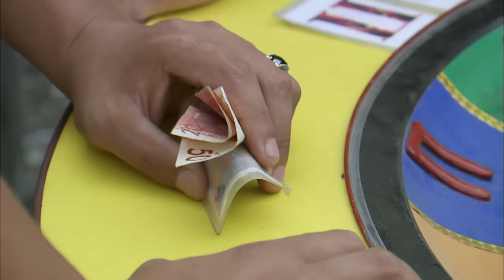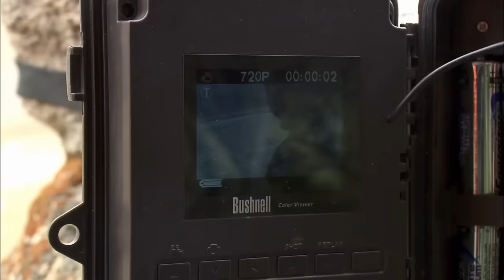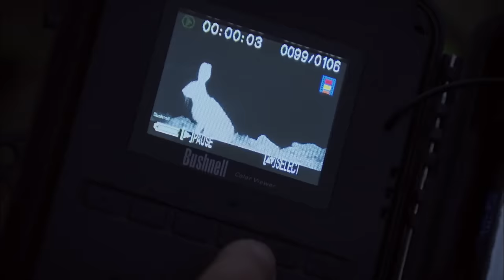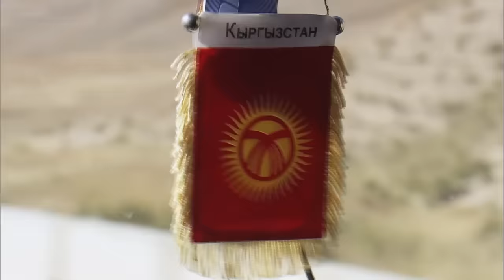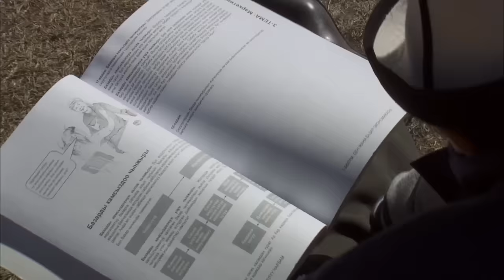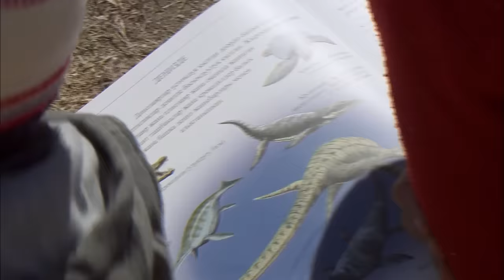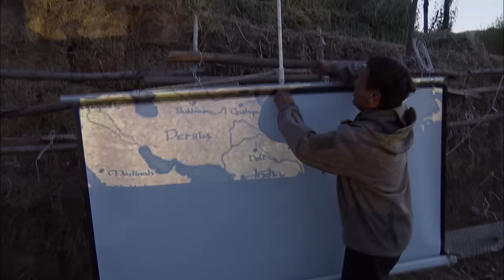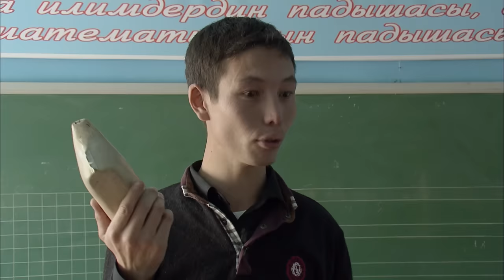Amazing Quest: Stories from Kyrgyzstan | Somewhere on Earth: Kyrgyzstan | Free Documentary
Somewhere on Earth - Kyrgyzstan | Free Documentary

Somewhere on Earth is taking you to Central Asia; to Kyrgyzstan, where the population lives in harmony with Nature. The Kyrgyz, a semi-nomadic people of horsemen, carry their cultural heritage with pride. Kyrgyzstan, this small land-locked country, is made up of high plateaus, surrounded by impassable mountains, an enclave of harsh serenity. The Tian Shan, literally “The Celestial Mountains”, rise to an altitude of 7400 meters. Welcome to the realm of boundless peaks. These mountains form a jewel box containing inestimable treasures.

Muscat BORUCHEV lives in the Ters Valley, in the west of the country, where he raises only Kygyrz horses, a breed that nearly disappeared during the Soviet era on account of extensive crossbreeding with Russian horses. He decided to bring this breed back and let the rest of the world know about the characteristics of this sturdy horse. Since 2009 he’s been concentrating his efforts on the spotted horse, the charat in Kygyrz.

Bastien CHAIX Bastien came to Kyrgyzstan for the first time 9 years ago. This ornithologist-slash-naturalist fell in love with this country where the people are in such close contact with Nature. Bastien, a committed enthusiast, has been leading scientific expeditions for the NGO Objectif Sciences International, since 2009. To make the youth of Kyrgyzstan aware of environmental issues the organism funds expeditions with youngsters from the Karakol orphanage who’ve lost contact with the world of Nature.

Through the dust and heat of the dirt tracks in the south, one can sometimes catch sight of an odd vehicle. It’s the all-terrain eBilim bus. On board, are Iliyaz USENOV and Kuban MOIDINOV, a pair of enthusiastic buddies. eBilim is a mobile digital library; its mission is to inform and educate in the most remote, isolated communities of Naryn province.